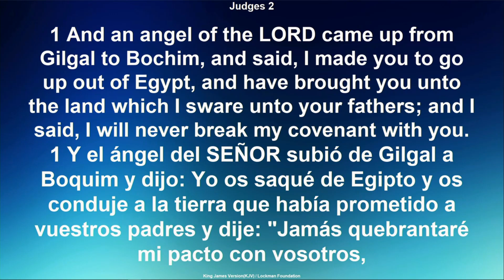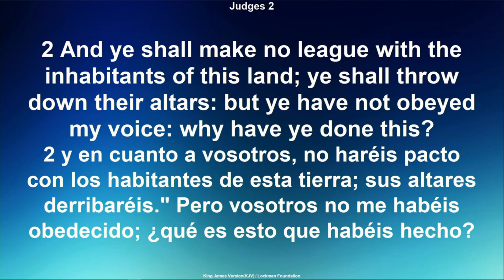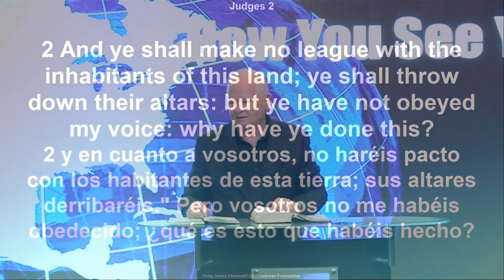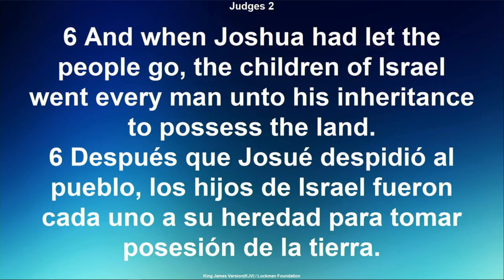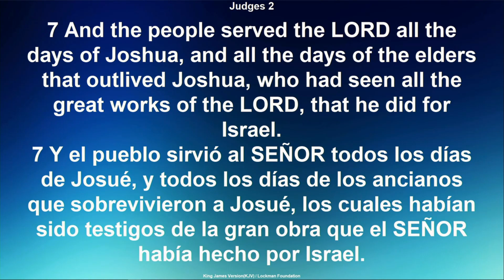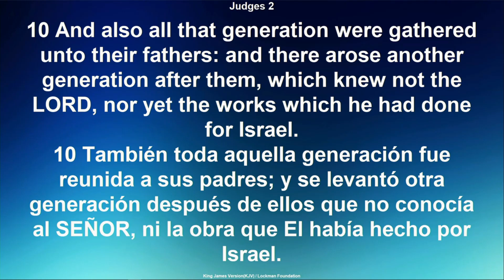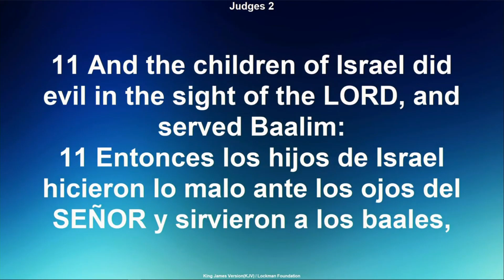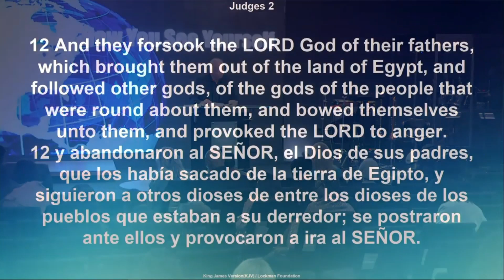How You See Yourself: Holy Ghost Preaching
How you see yourself determines your approach to God.

GOOD NEWS

The Bible says that the wages of sin is death, but the gift of God is eternal life through Christ Jesus. You might not know Jesus as your savior or it seems like you are a long way from God right now. The good news is this, "If you confess your sin, Christ is faithful and just to forgive you of sin and cleanse you of all unrighteousness."

Faith in Christ as Lord, coupled with repentance of sin, is the road to forgiveness, relationship, and purpose in life. The Bible says, "Whosoever shall call on the name of the Lord shall be saved."

Let's prayer right now. Jesus, forgive me a sinner. I confess my sin right now and ask you to forgive me. I don't want to live the way I have been living. You said if I would confess my sins, you would forgive me. Right now I repent of my sins and ask you to come into my heart and into my life. Thank you for washing me clean. From this moment forward I dedicate myself to you. Now fill me with the Holy Spirit, my helper, and teacher. In Jesus name, Amen.
Jonas Clark
Spirit of Life Ministries Church
Hallandale Beach, Florida